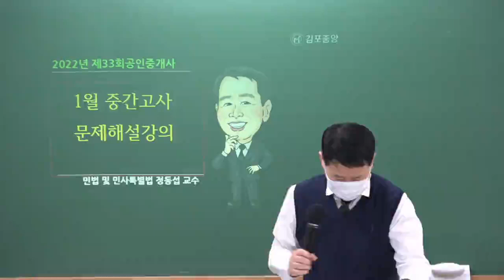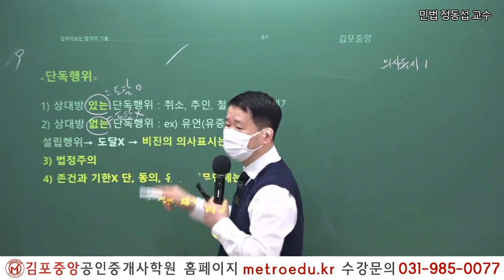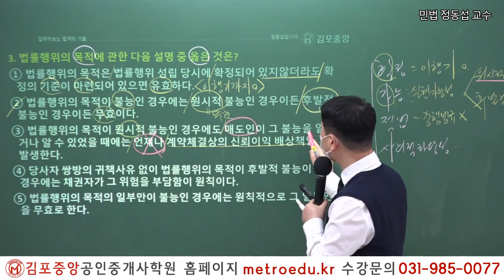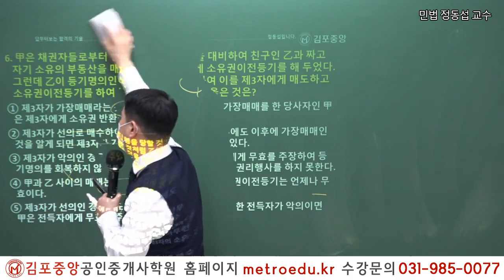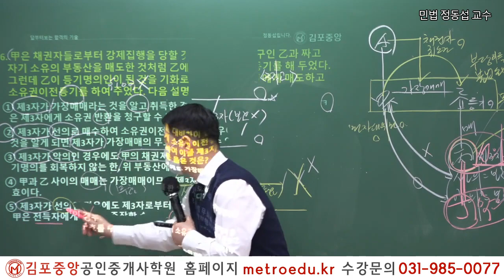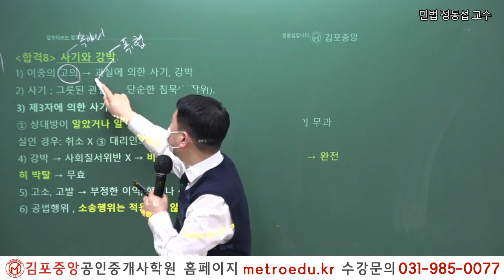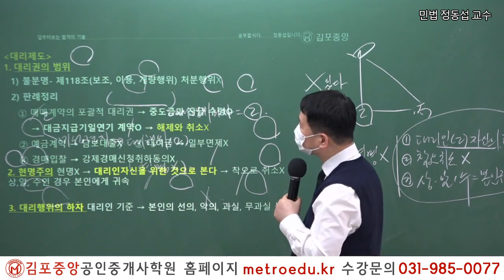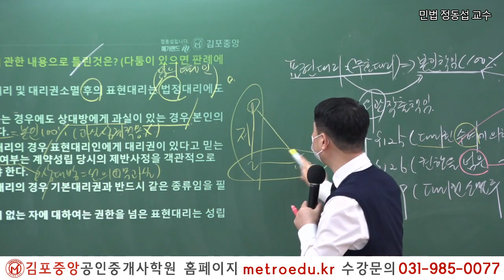[공인중개사학원 김포중앙] 제33회대비 민법 및 민사특별법 메가랜드 정동섭교수의 기본이론 중간고사 해설강의 1교시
(구글에서 김포중앙공인중개사학원을 검색하세요)

2019년 김포중앙공인중개사학원 단일학원 오프라인기준

1:1 학습상담전문요원, 스터디실무료,

2022 더 강력해진 교수님과